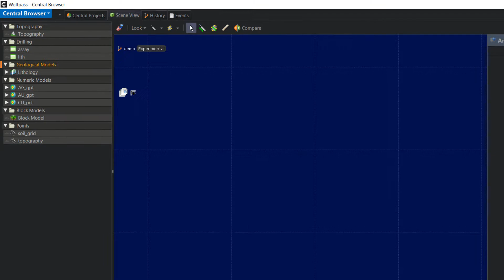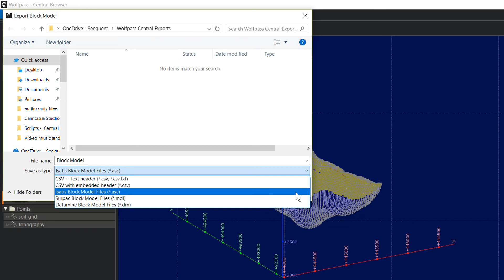Central Browser - 6 Exporting Meshes and Block Models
With the November 2020 release of our Central Browser comes a significant user interface update. While the Browser may look quite different from the version used to record this video, the content in this video is still entirely valid as the layout, location of functions and workflows remain largely the same.

Learn how to export the meshes and block models you need directly from the Central Browser without needing access to a Leapfrog modelling product. Export functionality dependent on your Central permissions.